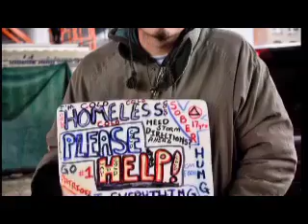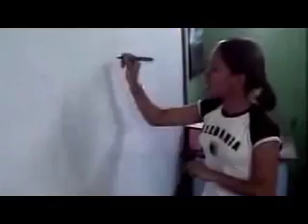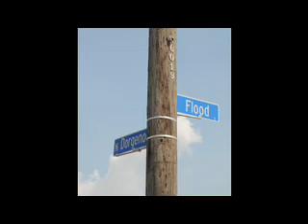HOPE worldwide Updates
Randy Jordan addresses the churches about the changes and impacts of HOPE worldwide in 2008.